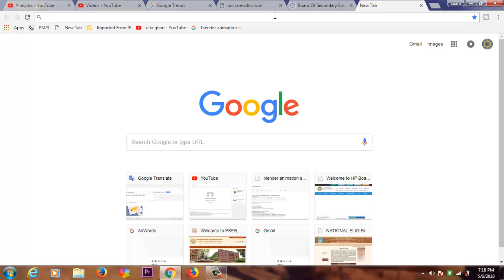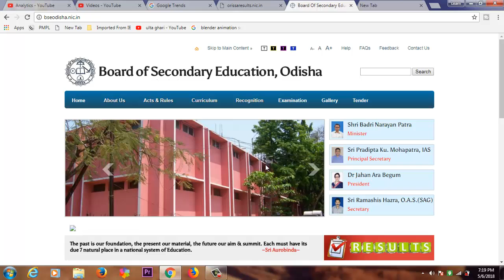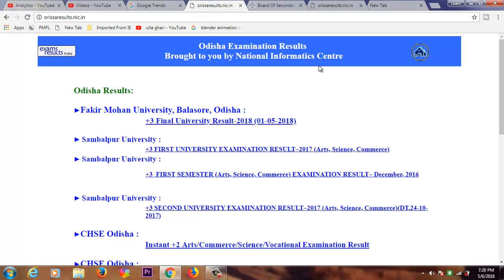BSE Odisha Class 10 (Matric) Result 2018 to be declared today; check score on bseodisha.nic.in